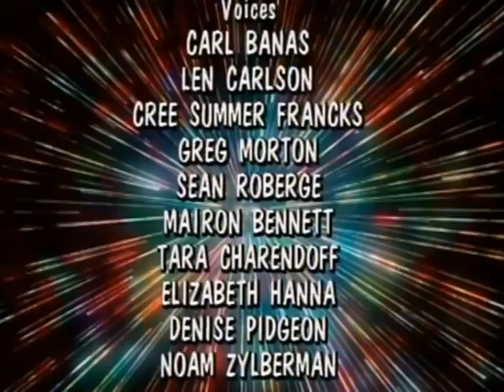El Teatro Mágico de Hello Kitty 1987 / Maraton Retro - Animados Latino